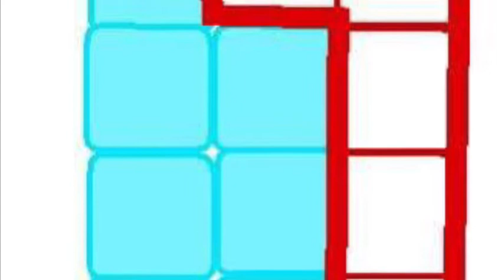Numberblocks Art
Enjoy! No bad comments allowed.